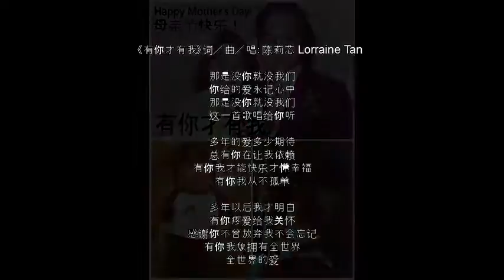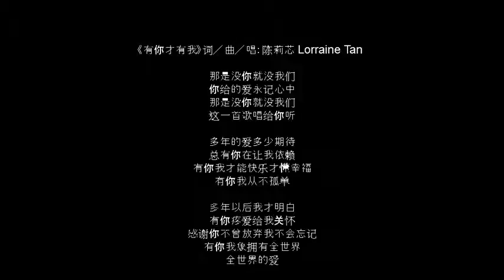Lorraine Tan 陈莉芯 - 有你才有我 (Happy Mother's Day!)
Happy Mother's Day! 送给全世界的爸爸妈妈听！
《有你才有我》词／曲／唱：陈莉芯 Lorraine Tan
Pink Piano Productions & Wedding Harmony from the
Album Original Love Stories Vol 2

那是没你就没我们
你给的爱永记心中
这一首歌唱给你听

多年的爱多少期待
总有你在让我依赖
有你我才能快乐才懂幸福
有你我从不孤单

多年以后我才明白
有你疼爱给我关怀
感谢你不曾放弃我不会忘记
有你我象拥有全世界
全世界的爱